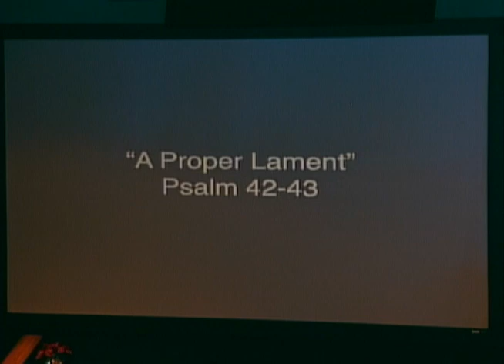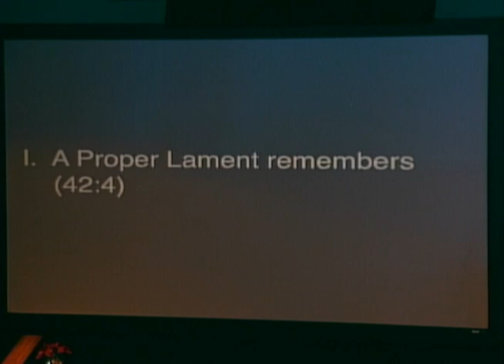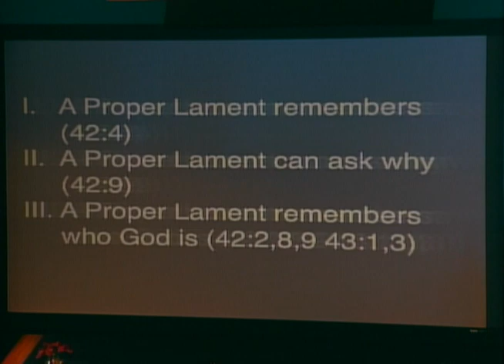"A Proper Lament" (Psalm 42-43)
Ethan Sandusky